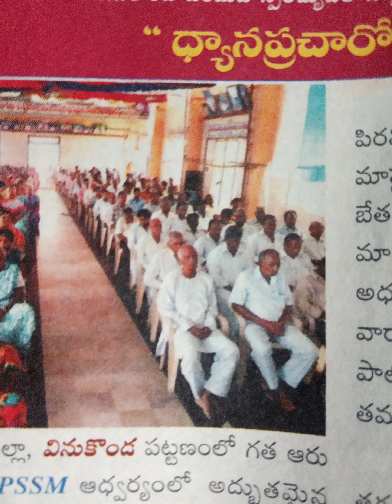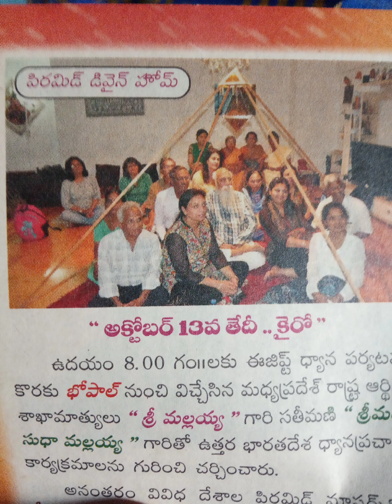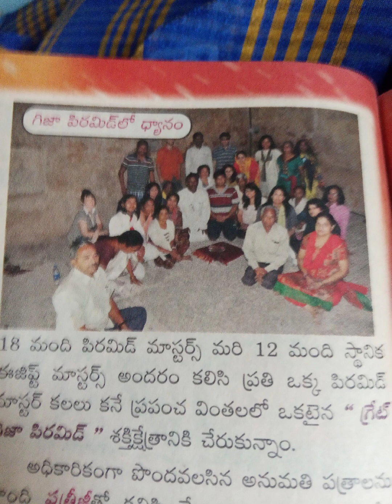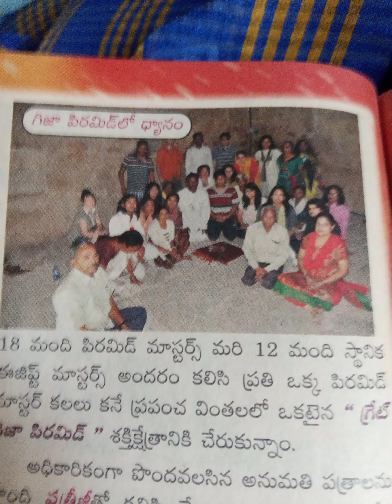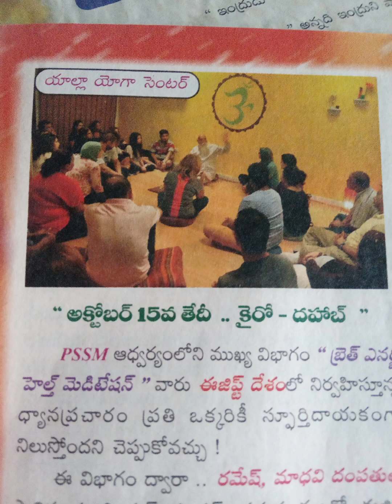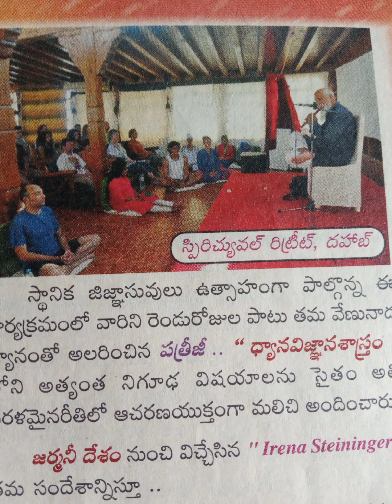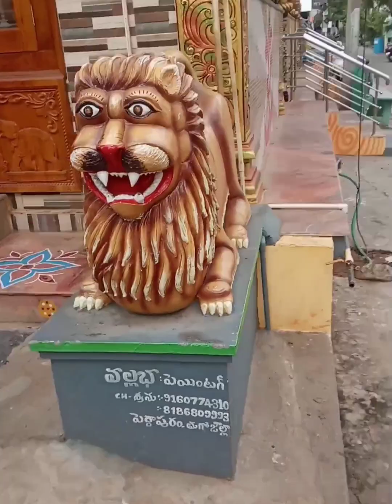ధ్యానం ముందు చేయాలా పూజ ముందు చేయాలా